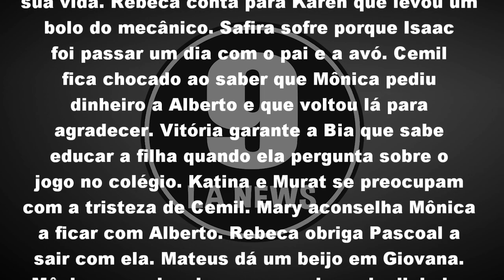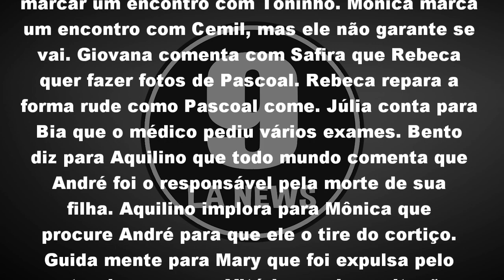Belíssima 03/08/18 - Capítulo 41 (03 de Agosto) | Resumo Completo da Novela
Belíssima Sexta-feira 03/08/2018

Pascoal pede que Vitória nunca mais suma de sua vida. Rebeca conta para Karen que levou um bolo do mecânico. Safira sofre porque Isaac foi passar um dia com o pai e a avó. Cemil fica chocado ao saber que Mônica pediu dinheiro a Alberto e que voltou lá para agradecer. Vitória garante a Bia que sabe educar a filha quando ela pergunta sobre o jogo no colégio. Katina e Murat se preocupam com a tristeza de Cemil. Mary aconselha Mônica a ficar com Alberto. Rebeca obriga Pascoal a sair com ela. Mateus dá um beijo em Giovana. Mônica quer devolver o que sobrou do dinheiro que Alberto lhe deu, mas ele não aceita. Alberto diz que vai telefonar para ela, para marcar um encontro com Toninho. Mônica marca um encontro com Cemil, mas ele não garante se vai. Giovana comenta com Safira que Rebeca quer fazer fotos de Pascoal. Rebeca repara a forma rude como Pascoal come. Júlia conta para Bia que o médico pediu vários exames. Bento diz para Aquilino que todo mundo comenta que André foi o responsável pela morte de sua filha. Aquilino implora para Mônica que procure André para que ele o tire do cortiço. Guida mente para Mary que foi expulsa pelo autor de sua casa. Vitória recebe a citação e descobre que está sendo acusada da morte de Pedro.